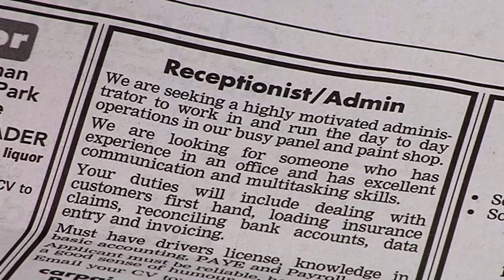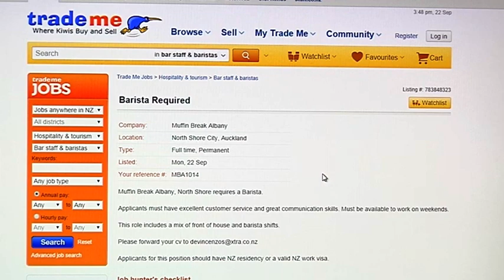Job Advertisements - Free Stock Footage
Job Advertisements